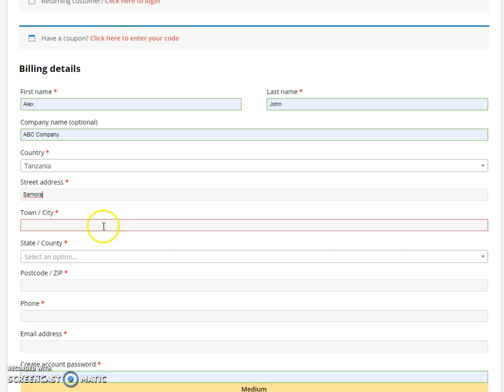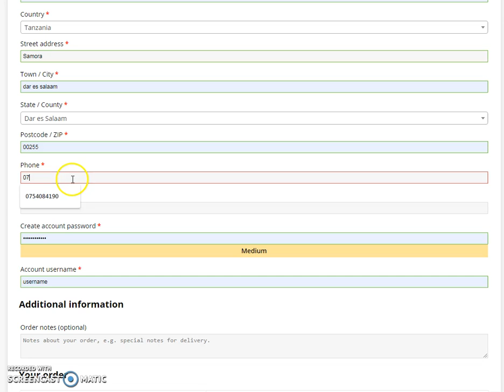How to Use Coupon